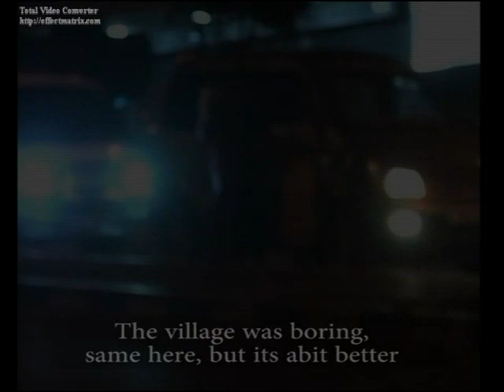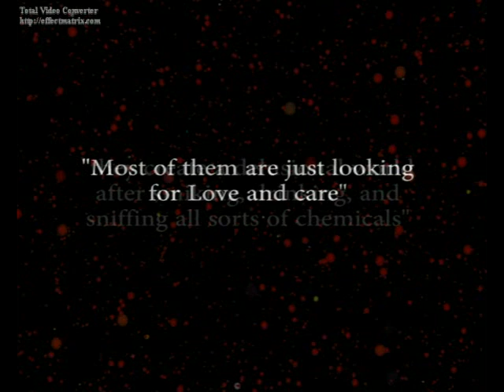Record TV. STREET LIFE IN UGANDA BY TIFF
Its a story about street life in Uganda, many children need love, care,shelter and education.